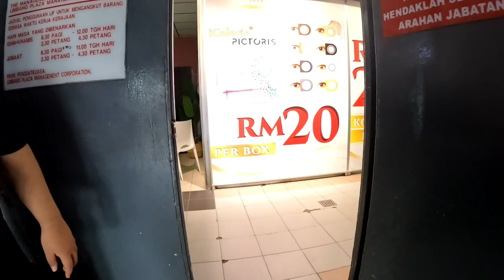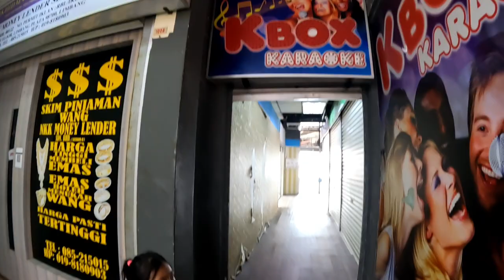Exploring Limbang Plaza: Sarawak's Hidden Shopping Gem!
Limbang Plaza, located in the heart of Limbang, Sarawak, is a bustling shopping destination that captures the essence of this vibrant town. Step into a world of local flavor and discover a diverse array of shops, boutiques, and eateries that cater to every taste and preference. From traditional handicrafts to modern fashion trends, Limbang Plaza offers a unique shopping experience that combines tradition and innovation. Indulge in the delectable flavors of Sarawak's cuisine at the food court, where you can savor mouthwatering local delicacies. Whether you're seeking souvenirs, fashion finds, or a memorable dining experience, Limbang Plaza is the place to be. Immerse yourself in the local culture, interact with friendly locals, and create unforgettable memories at Limbang Plaza, Sarawak's hidden gem.